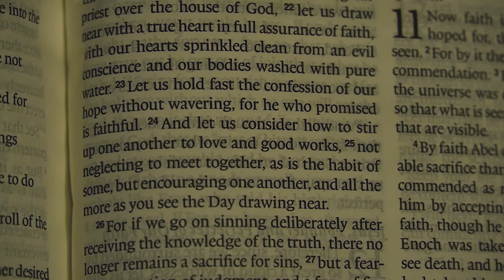Resurrecting Me Week 2 Prayer Focus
What are we praying about this week at Movement Church. Week 2's focus for Resurrecting Me Discipleship Challenge is pray for the many in our world who have become disconnected from church during the Pandemic.